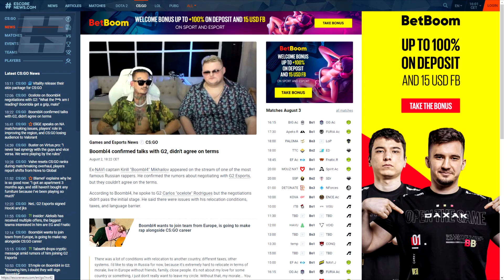S1MPLE COULD NOT CONTAIN HIS OLD SELF!? G2 BOOMBL4 REALLY WAS HAPPENING?! Best Highlights CSGO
lol toxic s1mple is back